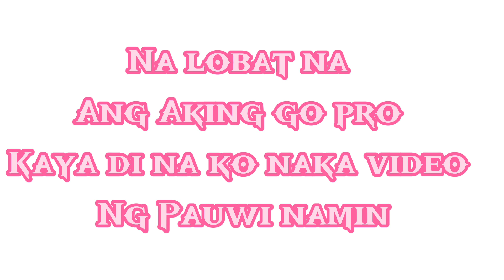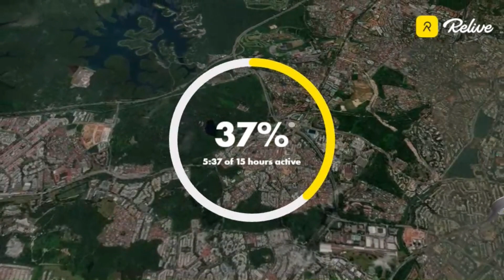Exploring Singapore By bicycle | Round the island | 100km | Cycling in Singapore Route